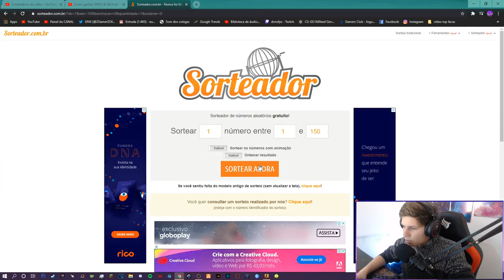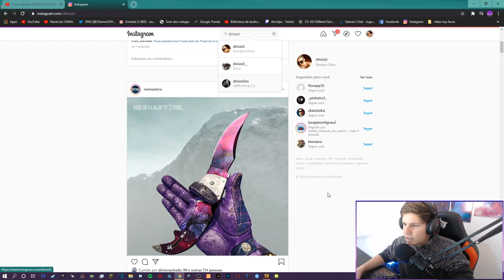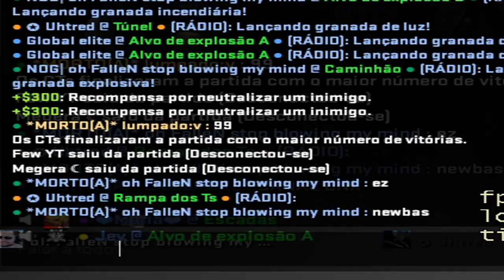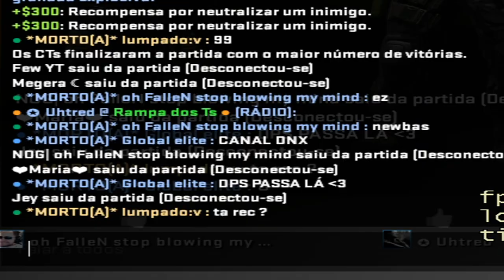Um Global jogando SÉRIO contra OURO - Qual foi a REAÇÃO do meu time?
Sobre o Vídeo:
➥ Opa, hoje um vídeo completinho para vocês de competitivo no cs:go acredito que esse é o primeiro no canal, espero que você gostem, não esqueça de avaliar o vídeo e Se-Inscreve no canal para não perde os Próximos vídeos ( isso é muito importante ) Também vou passa algumas dicas dentro do game CS:GO DICAS

Um Global jogando SÉRIO contra OURO no CSGO (Full focado, 33 Kills)